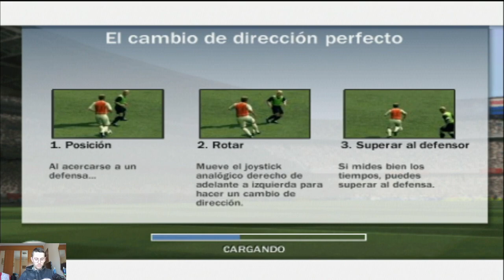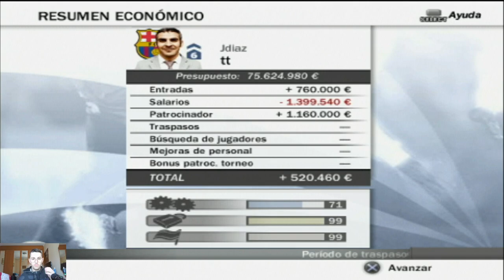FC BARCELONA VS SEVILLA 😲😲 FIFA 08 PS2 - Modo Carrera #207 Gameplay HD ™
fifa 08 ps2 gameplay hd
partido de liga
modo manager / modo carrera
liga BBVA
fifa 08 ps2 gameplay hd playstation 2

💫VIRTUAL ES ✔

Leo Messi Ronaldinho Cristiano Ronaldo Real Betis Tottenham Kuyt
David Villa Xavi Iniesta Puyol Victor Valdes Iker Casillas Perea Etoo
Beckham Leo Franco Luccin Sergio Ramos Pato Fernando Torres
Neymar Mbappe Bojan Cristian Tello David De Gea Mallorca Sevilla
Fc Barcelona Real Madrid Atletico De Madrid Chelsea Liverpool Malaga
Joaquin Odonkor Bent Pennant Theo Walcot Xabi Alonso Aduriz Pique
Thiago Motta Diego Milito Arbeloa Gerrard Keane Kun Aguero Diego Forlan Ajax Bayer De Munich Dormunt Sabadell Girona Ponferradina
Simao Sabrosa Quaresma Petrov Maniche Mesut Ozil Guti Riquelme
Maradona Pele Valencia Jordi Alba Daniel Alves Hulk Pauleta Oliver Khan
Jan Oblak Diego Lopez Tamudo Luis Garcia Luis Fabiano Kezman Arda
Turan Jurado Asenjo David Luiz Terry Cech Inter de Milan Olympiakos
Corominas Ansu Fati Robben Robinho Jackson Martinez  Modric Ibagaza
Futre Camacho Ter Stegen Rakitic Jesus Navas Kongdobia Dominguez
Pernia Antonio Lopez Griezmann Dos Santos Marcos Senna Nihat Rossi
Franco Nunes Contra Albin David Guiza Fernando Llorente Toquero Munain Santos Kerlon Marcos Llorente Morata Marcos Asensio Psg
Balenciaga Pedro Leon Michel Salgado ps2 retro Playstation 2 play hd
Pro Evolution Soccer 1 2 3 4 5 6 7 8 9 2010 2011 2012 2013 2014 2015
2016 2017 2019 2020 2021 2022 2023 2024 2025 Fifa Soccer HD 4K
Racing De Santander  Valladolid Hercules Cordoba Elche Manchester
CIty Manchester United Rooney Balloteli Dzeko David Silva Pinto Nasri
Nani Parejo Koke Saul Oliver Torres Joao Felix Wildfred Colsa Recreativo
Sinama Pongolle Rosu Camuñas Arango Callejon Jese Rodriguez Enzo
Banega Dida Butelle Remy Abbiati Jorquera Keylor Navas Carlos Eduardo
Lulinha Ronaldo Nazario Football Generation Modo Manager Gameplay
Modo Carrera Partido Amistoso Fifa Español liga santander liga bbva
stoke city benzema gareth bale coutinho brasil argentina alemania renne
Miguel Santi Cañizares Toldo Julio Cesar Cambiasso Camoranesi Ben Yart Youtube Gamer Aranzubia De Marcos Zambrota Deco Ezquerro
Alfredo Di Stefano Johan Cruyff Zinedine Zidane Michel Platini Eusebio
Franco Baresi Roberto Baggio Zico Paco Gento Marco Van Basten
Van Der Vaart  Raymond Kopa George Best Luis Suarez  Roberto Carlos
Pavon Thierry Henry Frank Ribery Guardiola Cholo Simeone Daniel Pasarella Osasuna Eibar Villareal Real Murcia Carlos Bacca HDMI
Hristo Stoichkov Pele Jairzinho Carlos Alberto Torres Paco Bullo Sergio Busquets Jose Mourinho Ancelloti Faubert Nico Higuain Drente Balboa
Dani Aquino Fernando Morientes Manolo Lama Maldini Futbol Directo
Gameplay Español Youtube Ps2 Los Mejores Juegos de Playstation 2
Jose Gimenez Savic Renan Lodi Mario Hermoso  Kieran Trippier Sime Vrsaljko  Thomas Lemar Yannick Carrasco Ángel Correa  Samuel Umtiti Riqui Puig Frenkie de Jong Sergio Agüero Antoine Griezmann Carles Aleñá
Marc Cucurella Vitolo Salva Sevilla Jose Antonio Reyes Jarque Puerta  Luca Zidane Sergio Herrera Víctor Camarasa Sergio Canales  Andrés Guardado  Roberto Torres Iñigo Pérez  Javi Martínez Nabil Fekir Yassin
 Fekir Thibaut Courtois Andriy Lunin Jesús Vallejo Daniel Carvajal Eder
Militão  David Alaba Raphael Varane  Nacho Marcelo Álvaro Odriozola
Asier Illarramendi  Nacho Monreal Ferland Mendy Martin Ødegaard Dani
Ceballos  Toni Kroos  Casemiro Federico Valverde  Lucas Vázquez Isco
Takefusa Kubo Eden Hazard  Luka Jovic Vinícius Júnior  Mariano Rodrygo
Mikel Oyarzabal Youssef En-Nesyri  Jaume Doménech Jasper Cillessen
Gabriel Paulista Mouctar Diakhaby  José Gayà  Alberto Moreno Cristiano Piccini  Gonçalo Guedes Carlos Soler Denis Cheryshev  Vicente Iborra
Manu Trigueros Maximiliano Gómez  Santi Mina Denis Suárez  Pedri👍